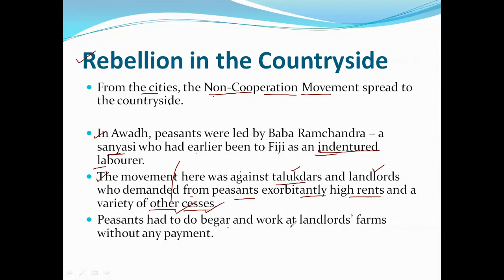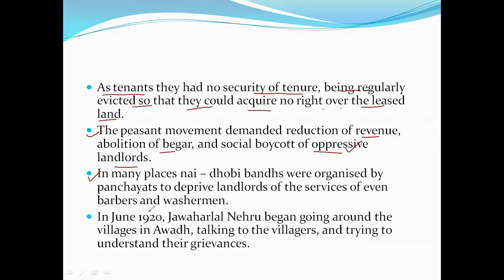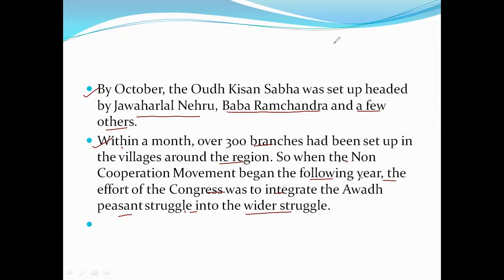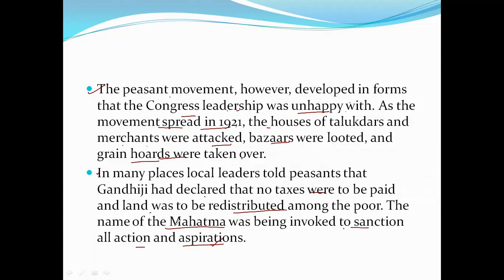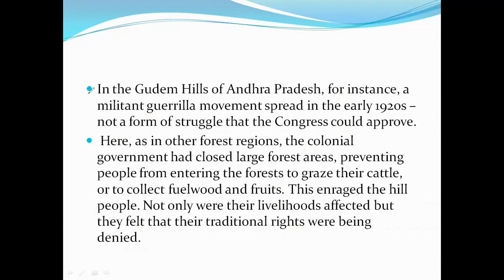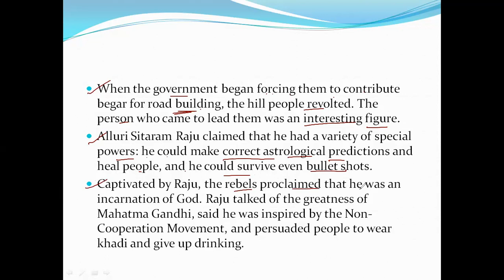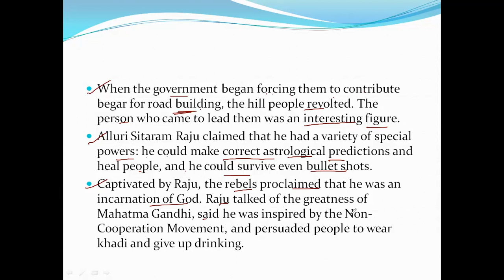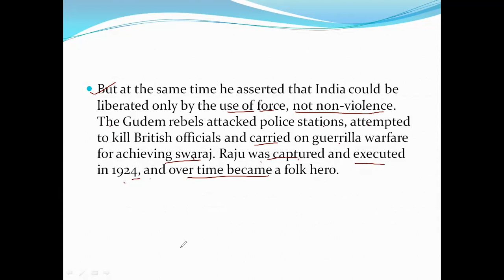CLASS 10 SOCIAL SCIENCE NCERT NATIONALISM IN INDIA SESSION 3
NCERT BASED STUDY